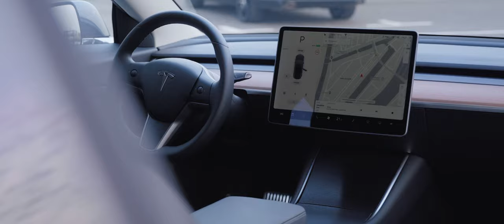Tesla Model 3 Standard Range Plus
Auto: Tesla Model 3 Standard Range
PS/Nm: 306/420
0-100: 5,6 Sekunden
Farbe: Midnight Silver Metallic